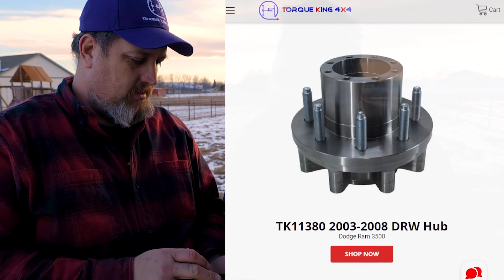TorqueKing 4x4 Commercial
TorqueKingTv ad for our website. In need of a hub?  Or any other 4x4 parts

For Product Updates, Announcements, and more. Were hiring.

TorqueKing4x4 is a USA based manufacturer, stocking OEM parts distributor, and exporter of a large selection of 4x4 special tools and genuine original equipment parts.